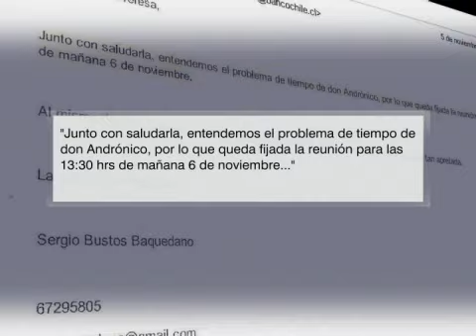Sergio Bustos: "Caval me encargó otros negocios con personajes públicos"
El ex trabajador de la empresa aseguró que realizó otros negocios que involucran a personeros del actual gobierno.